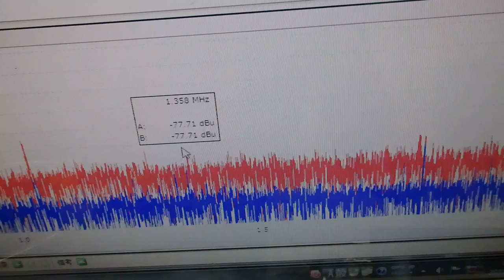メガヘルツの超音波発振制御プローブを利用した実験動画 ultrasonic-labo